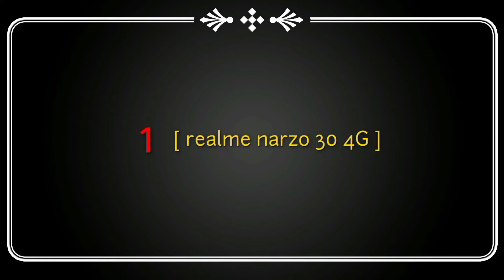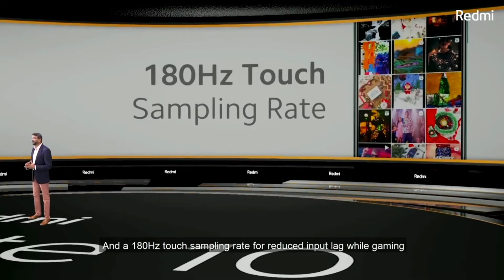Best smart phone under 15,000 best Phone under 15000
Best smart phone under 15,000  best Phone under 15,000

(1) realme narzo 30 4G
(2) redmi note 10
(3) rsalme 8i

(1) realme narzo 30 4G  Flipkart पर इस  realme Narzo 30 (रेसिंग सिल्वर, 64 GB) पर एक नज़र डालें ।

(2) redmi note 10   Flipkart पर इस  REDMI Note 10 (शैडो ब्लैक, 64 GB) पर एक नज़र डालें ।

(3) realme 8i   Flipkart पर इस  realme 8i (स्पेस ब्लैक, 64 GB) पर एक नज़र डालें ।